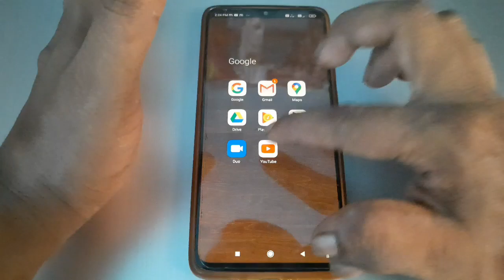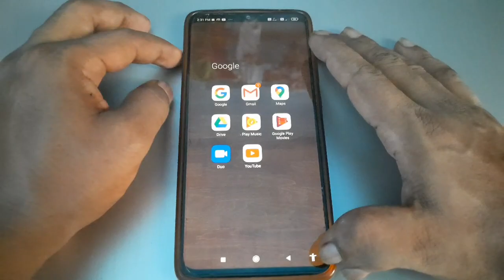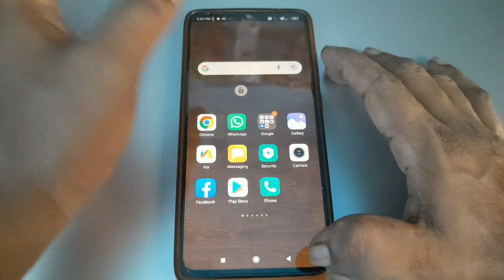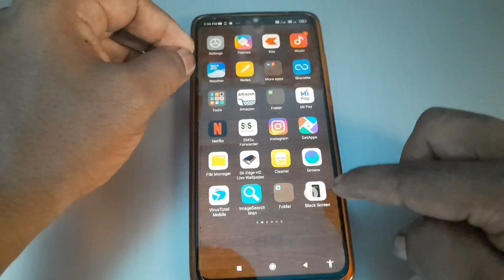Youtube New Secret trick 2022 !!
aaj mein aaplogo ko YouTube ki ek Secret trick ke bare mein batane wala hu jo 99% Log nahi jante hain ?

Screen black video screen off